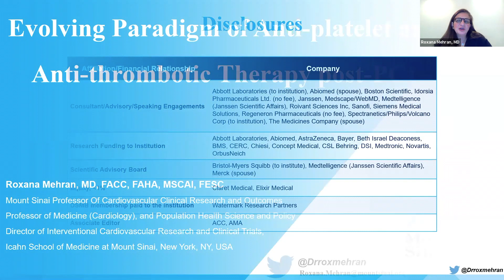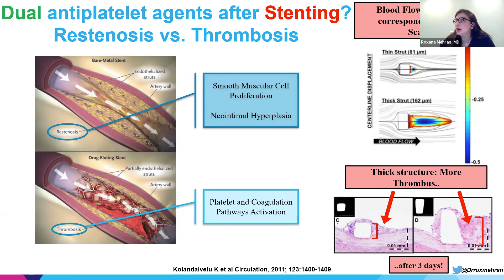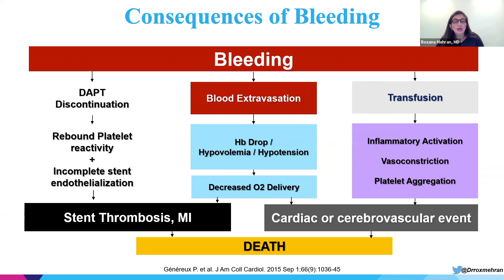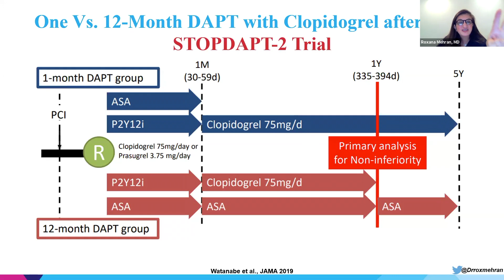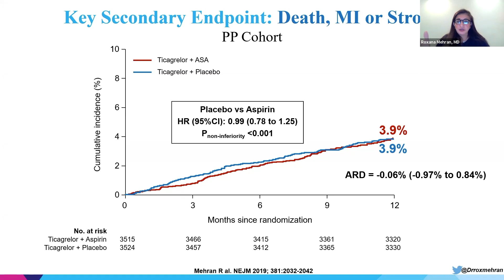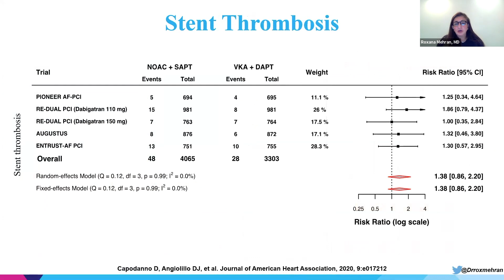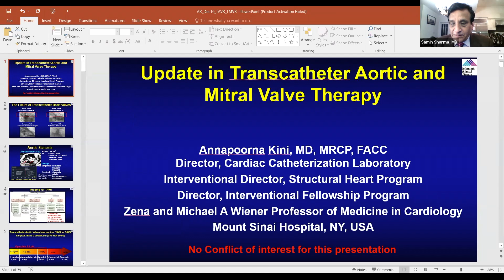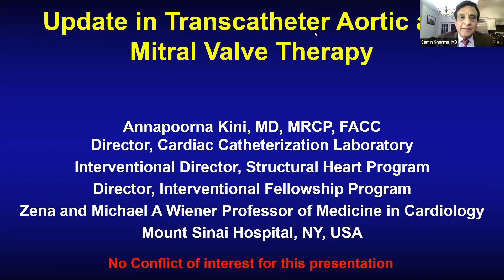Evolving Paradigm of Anti-Platelet and Anti-Thrombotic Therapy post PCI - Dr. Roxana Mehran